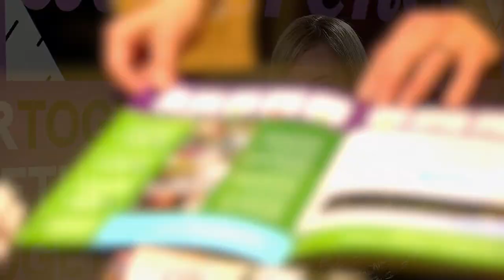CareerExplore NW - Account Executive - DH